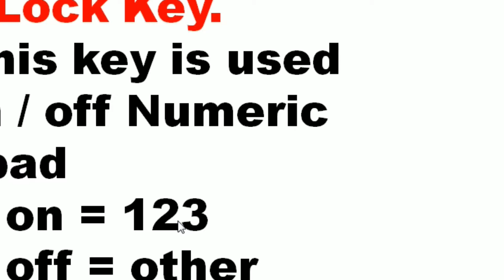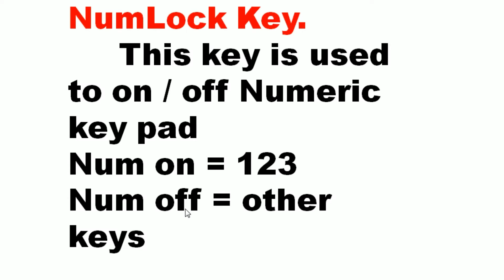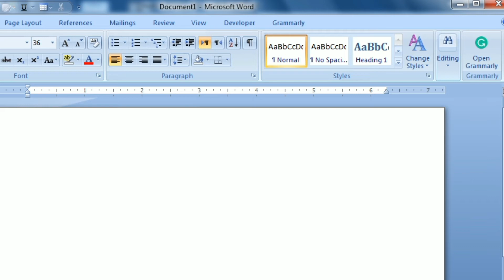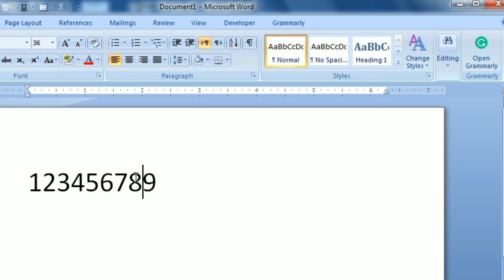How to use NumLock key in computer keyboard? | Nasira Computer Academy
This video is about How to use the NumLock key in a computer keyboard